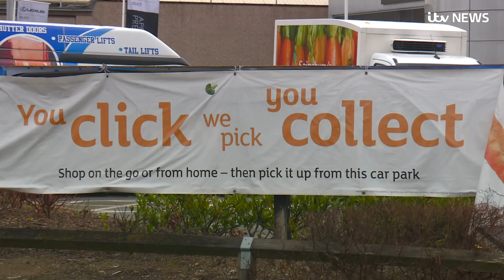The changes the UK's supermarkets are making as demand rises amid coronavirus outbreak | ITV News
Britain’s biggest retailers are making more changes in response to high demand amid customer concerns over the coronavirus outbreak.

From today, Sainsbury’s is limiting shoppers to three of any grocery product.

That’s reduced to two for the most in demand items such as toilet roll, soap and UHT milk.

From tomorrow, the first hour of trading in all Sainsbury’s is reserved for elderly and vulnerable shoppers. Iceland is already running a similar scheme.

Asda has now joined Tesco in closing 24-hour stores early each night for restocking and cleaning.

Morrisons today reported “considerable” amounts of stockpiling and asked customers to buy only what they need.